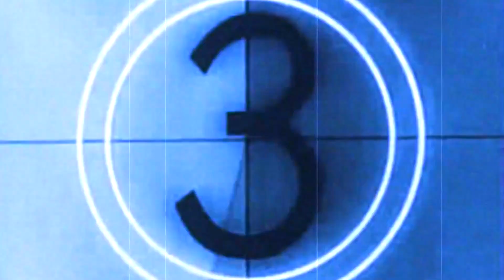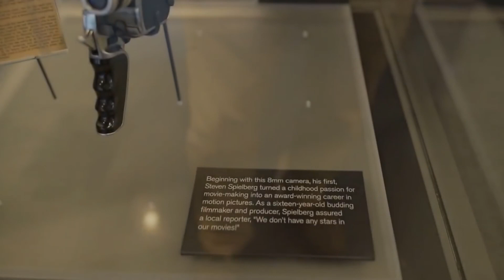Steven Spielberg, le papa des dinosaures. TeaTime! Feat Math se fait des films.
Hello les férus de savoir! Aujourd'hui, on se retrouve autour d'un thé pour une petite rétrospective de la vie de Steven Spielberg! 18/12/1946 // //

Retrouvez cette émission une fois par semaine, ainsi que d'autre qui arrivent très vite :).

Crédits :
♫ «Lincoln July 4th» – Chris Martin & John Williams
♫ «Hedwig's theme» – John Williams
♫ «Tintin secret of unicorn» – Vitaliy Zavadskyy
♫ «Saving Private Ryan» – John Williams
♫ «Indiana jones theme» – John Williams
♫ «Jurassic parc theme» – John Williams
♫ «Jaws theme» – John Williams
♫ «ET theme» – John Williams
♫ «Lincoln theme» – John Williams
♫ «Tomorrowville» – Josh Kirsch
♫ «Panama Hat» – Audionautix